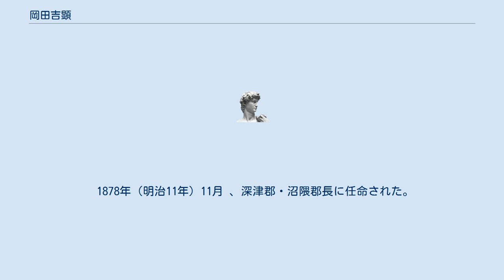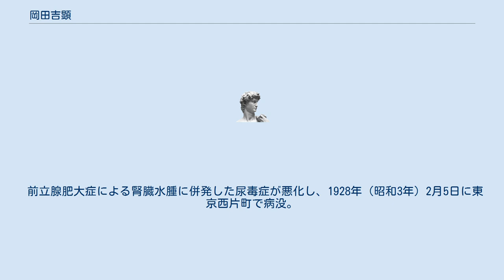岡田吉顕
岡田 吉顕（おかだ よしあき、1842年7月25日（天保13年6月18日） - 1928年（昭和3年）2月5日）は、幕末の備後福山藩士、明治時代の司法官、地方行政官。
幼名は純二郎または次雄、通称は伊右衛門（いえもん）。
 福山藩大参事。
福山藩士山岡治右衛門次道の三男として生まれ、藩士岡田氏の養子となり、名を伊右衛門と改めた。
長州征討に従軍したほか、明治元年には箱館戦争に福山藩総督として参戦した。
同3年の版籍奉還後に福山藩大参事となり、その前年東京に常置された集議院議員となり廃藩置県準備に携わった。
この時「藩治本論」を書き、新政府首脳に提出。
同4年宇都宮裁判所長、同11年福山深津初代郡長となり、同40年までその職にあった。
同41年から阿部家家令となる。
1928年（昭和3年）に東京で没した。
 1842年（天保13年6月18日）、東京江戸丸山藩邸において、福山藩士山岡治右衛門次道の三男として誕生。
長男の次文は、後の山岡謙介である。
山岡家は全く武士生活の典型であり、吉顕は物心つく頃から忠孝・質素・礼儀・信義全て武士としての要素を肝に徹するまで教育されたとされる。
13歳に達すると藩学誠之館に入学して正規の文武教育を受けることになり、北条建に漢学を、寺地強平にオランダ語の初歩を学んだ。
1855年（安政2年）2月 に父次道は一家を上げて福山に移住した。
 1858年（安政5年12月）、御供番として初めて出仕し、12石2人扶持を給される。
 1860年（安政7年3月）、江戸在番を命じられて出府。
この在京中、万延元年19歳の時に桜田門外の変が起こった。
急に出府を命じられ、高輪東禅寺において米国公使一行の護衛の任務に就いた。
吉顕は不平で溜らず、重役に迫って依願免職の上申書を提出され、認められている（その後に1861年に東禅寺事件が発生した）。
のちに死の前年の昭和2年病床にある頃、「日本の武士が、何で外国人を守って、同じ日本人と戦わねばならないか不平であったが、護衛は護衛であるので任務は務めた」と懐述している。
その後も近習役、砲術肝煎、御使番、大目付と短期間で目ざましい昇進をみせた。
 1864年（元治元年10月）、長州征討の先鋒として藩主阿部正方に従って広島に出陣。
1866年（慶応2年2月）、第二次長州征討に出陣し、石州口に出陣した。
6月に益田口で長州兵と激戦となり、益田市勝建寺で防戦するも破れて濱田城に退却。
福山に帰還後は、慶応2年8月25日、御用人に登用され、軍政改革、長銃隊、郷兵隊の新設に関する相談役にも登用された。
 明治元年9月7日、新政府から福山藩に対し箱館戦争への出兵命令が下された。
福山藩は総督岡田吉顕、副総督堀兵左衛門、参謀江木鰐水、以下藩士総勢696人を組織。
鷹翼、大砲、鷹頸、鷹撃、鷹飛の5隊に分け、9月21日福山城下に集結。
訓練の後、10月2日、鞆津からイギリス船モーナ号に乗船し、途中越前大野藩兵と同船して一路箱館をめざした。
越前大野藩の兵とともにこれを攻撃したが散々の敗戦となり、福山藩兵は青森に退く。
翌2年、政府軍は甲鉄艦8隻と薩摩・長州・土佐・肥後・柳河・久留米・阿波・徳山・因幡・福山・大野・水戸・弘前・大垣・松前の各藩兵約15,000にしてこれを攻める。
福山藩兵は5月16日千代ヶ岱砲台攻めでの活躍が目覚ましく之を落とした。
これが最後の戦いとなり榎本軍は降伏する。
 旧藩主であり同年8月に藩知事に任命された阿部正桓は、東京から帰国すると早速藩政改革に着手した。
従来の家老中心政治を一掃するため、「福山藩職員令」を発布して大参事を中心とした近代的な組織へと改め、人事も刷新した。
その大参事に若干28歳の吉顕が抜擢され、吉顕は正桓とともに意欲的な政治を行った。
明治新政府における各藩の代表者会議であった集議院の議員となり、廃藩置県準備に携わった。
この時『藩治本論』を著して新政府首脳に提出。
 藩閥政治の下で政府の要職に迎えられず、廃藩後は福山に在ったが、1875年（明治8年）5月至急出京せよとの達書があり、そのまま東京地方裁判所七等判事に任命された。
実際の細かい裁判事務や多様な法令運用については全くの門外漢であり多大な懸念があったが、山田顕義の好意ゆえに無下に断ることができなかったとみられる。
その後の栃木裁判所長は半年で罷免され大審院詰となった。
当時としては閑職の一つであり...